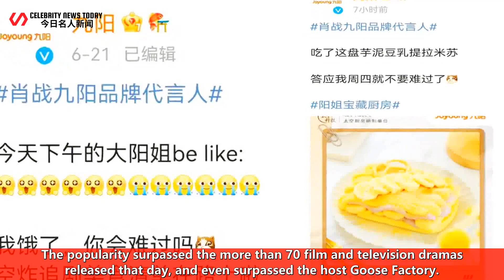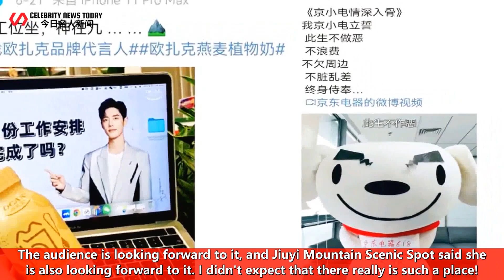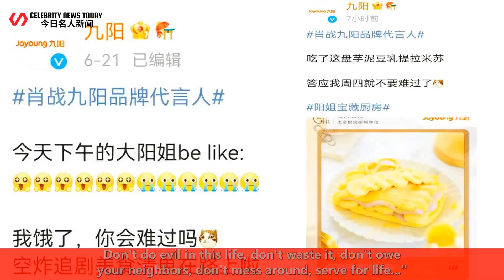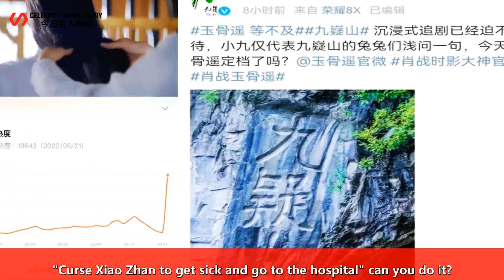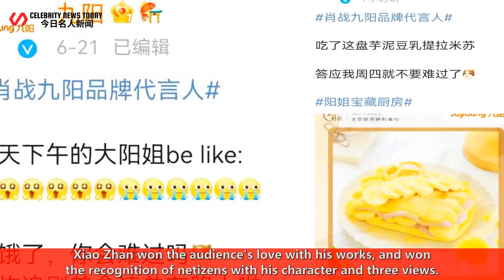Whose eyes did the popularity of "Yugu Yaoyao" pierce? Cursing Xiao Zhan to be sick, is there any bo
*Celebrity News Today 247 2022/06/24 : Whose eyes did the popularity of "Yugu Yaoyao" pierce? Cursing Xiao Zhan to be sick, is there any bottom line? ...
 Whose eyes did the popularity of "Yugu Yaoyao" pierce? Cursing Xiao Zhan to be sick, is there any b